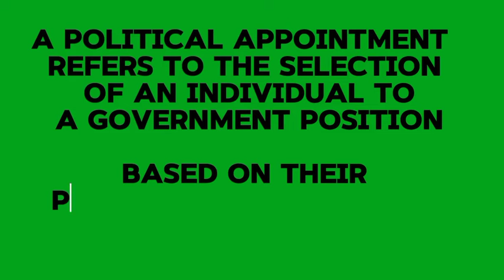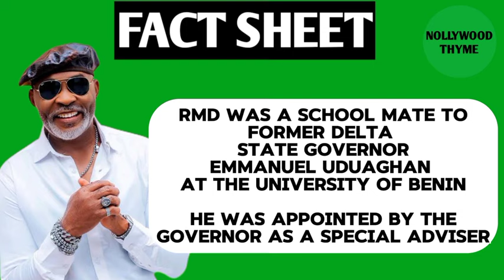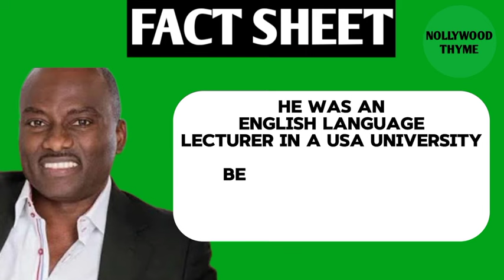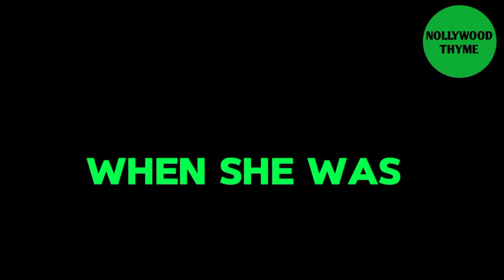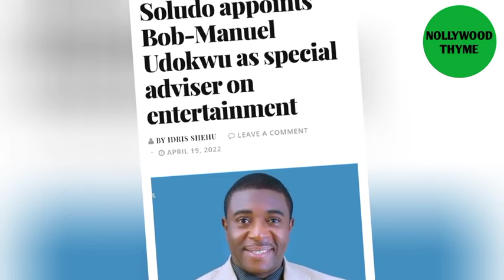10 NOLLYWOOD CELEBRITIES with political APPOINTMENTS (In Nigerian)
NOLLYWOOD CELEBRITIES WITH POLITICAL APPOINTMENTS

Richard Mofe Damijo (RMD) served as Special Adviser of Culture and Tourism and later Commissioner for Culture and Tourism in Delta State.

Onyeka Onwenu, a renowned singer, was appointed Chairperson of Imo State Council for Arts and Culture and Executive Director/CEO of the National Centre for Women Development.

Dayo Adeneye ('D1') was appointed Commissioner of Information and Strategy in Ogun State after losing in the APC primary for the House of Assembly.

Nkiru Sylvanus served as Special Assistant on Lagos State Affairs and later as Director-General of the Imo State Film Academy.

Hilda Dokubo was appointed Special Adviser to the Governor of Rivers State and is a vocal Labour Party supporter.

Mercy Johnson was appointed Senior Special Assistant (SSA) to the Governor of Kogi State but carried out her duties remotely due to personal reasons.

Bob-Manuel Udokwu was appointed Special Adviser on Entertainment, Leisure, and Tourism by the Governor of Anambra State.